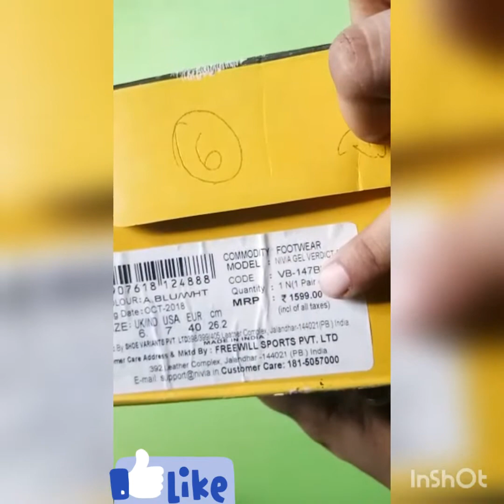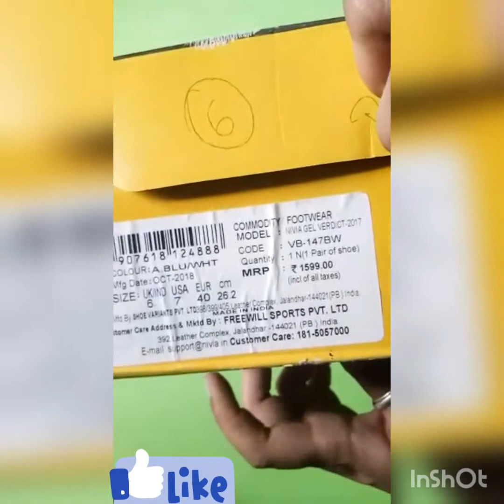My new Badminton shoes .....NIVIA👟😊👌😊🙏🙏👈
Hello friends kaise hai aap loge ..i hope you all are good ..👍👍
Friends this is my new and second badminton shoes ...nivia...

Buy online shoes from Amazon.
1) Badminton shoes👇👇👇👇 (link)

2) Badminton shoes👇👇👇👇(link)

3) Badminton shoes👇👇👇👇(link)

4) Badminton shoes👇👇👇(link)

5) Badminton shoes👇👇👇(link)